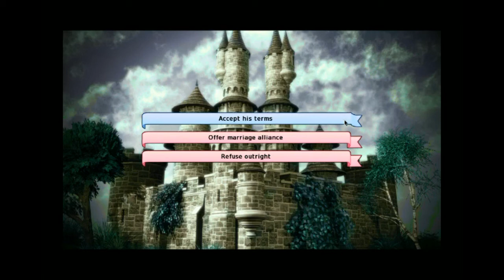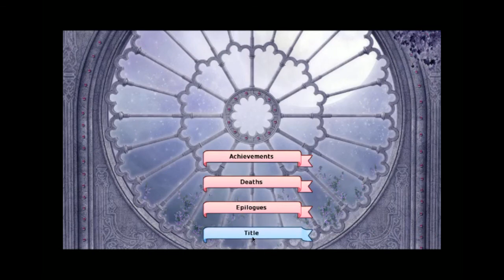PyroFalkon plays Long Live the Queen Ep 6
PyroFalkon plays Long Live the Queen! This indy title on Steam is similar to the old Princess Maker games on SEGA systems, and it's a series Pyro has always liked. While Long Live the Queen is a little different, he raises a girl to be queenly while trying not to mess her up too badly. TheAkamura joins Pyro as they voice their characters, showing off their voice acting skills (or in Pyro's case, his lack thereof).